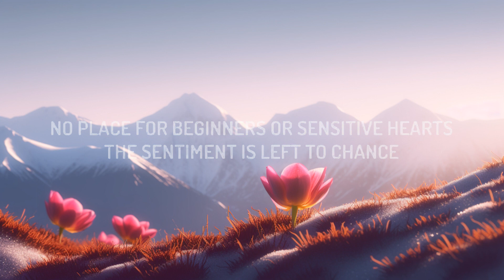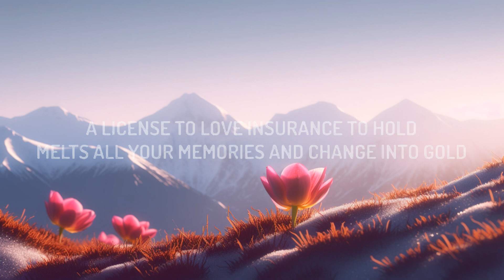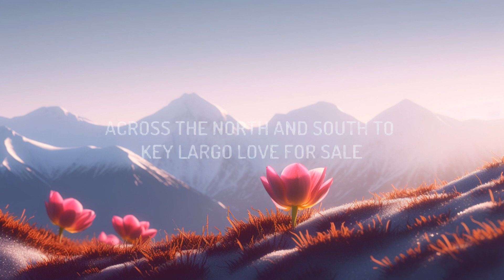Sade - Smooth Operator (Lyrics) | 25 Min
(Lyrics):
[Intro]
He's loved in seven languages
Diamond nights and ruby lights

[Chorus]
Smooth operator
Smooth operator
Smooth operator

[Chorus]
Smooth operator
Smooth operator
Smooth operator

Smooth operator
Smooth Operator